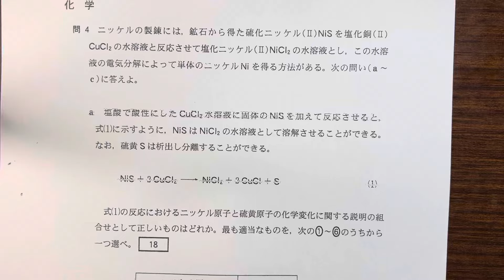2024共通テスト【化学】第3問問4a「酸化還元反応の判断」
酸化還元反応については、こちらのページで最初から確認しております。
少しでもあいまいなところが残っている方は、おさらいしておきましょう。

2024年度、共通テスト過去問「化学」の解説はこちらのページにまとめております。

「共通テスト」解説動画まとめページのまとめページは、こちらです。